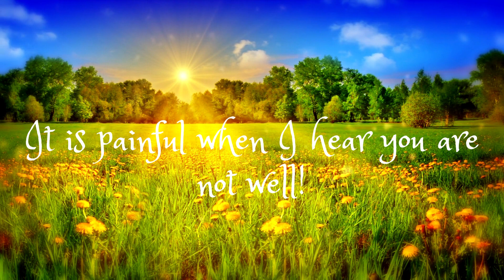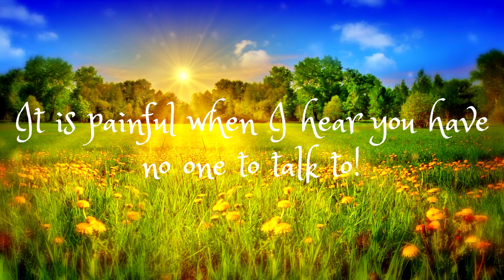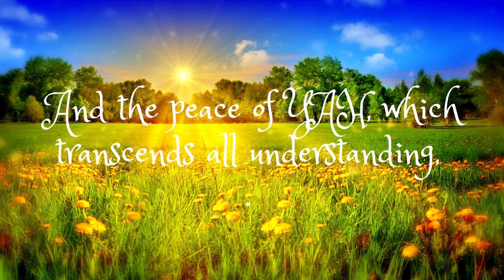To the scattered 12 tribes of Yashrael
Shabbat Shalom Family! This Video wasn't planned, but led by The Ruach,  may your heart stay fixed upon Him! Love Y'all

One Tree Mountain
To support this ministry: